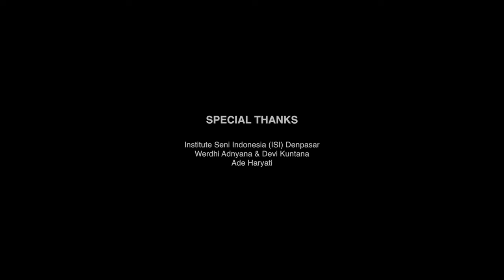FUSIÓN: DANZA DE LA INDIA (Kathak) / DANZA BALINESA (Legong)